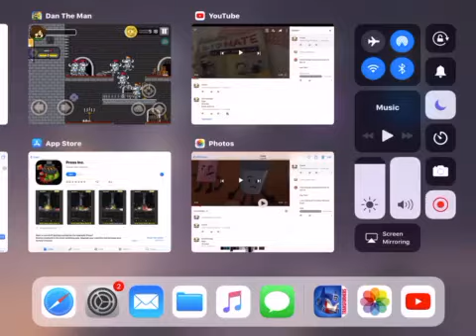BFA 14 lines